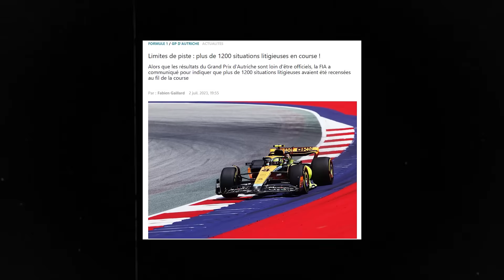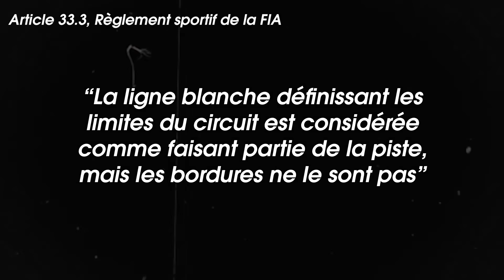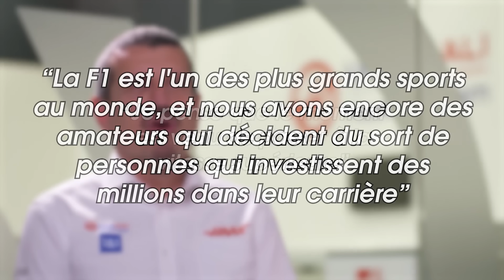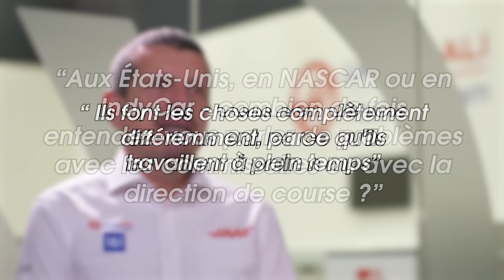❌ Le gros problème des pénalités en Formule 1...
Lors du Grand Prix d'Autriche ce weekend, la FIA ne s'est pas illustrée de la plus belle des manières. Des pénalités à tout-va, un classement final publié 6 heures après la fin de la course... Peu digne de la discipline reine du sport automobile, n'est-ce pas ?

La FIA n'en est pas à son premier coup d'essai cette année et si la faute ne peut pas leur être entièrement attribuée, il y a des choses qui doivent être améliorer en F1. Dans cette vidéo, tour d'horizon de ce qui se passe depuis le début de la saison.

Chapitres :
00:00 Intro
01:35 Que s'est-il passé en Autriche ?
05:33 Les décisions douteuses de la FIA, et leurs conséquences
09:45 Outro

Austrian GP, FIA track limits, FIA, Grand Prix d'Autriche, Formula 1, F1, Formule 1